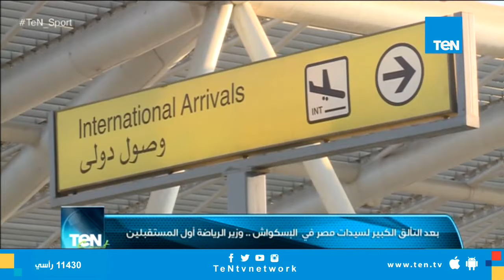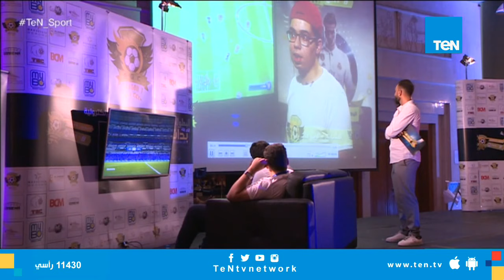حلقة TeN sport الجمعة 21 سبتمبر 2018